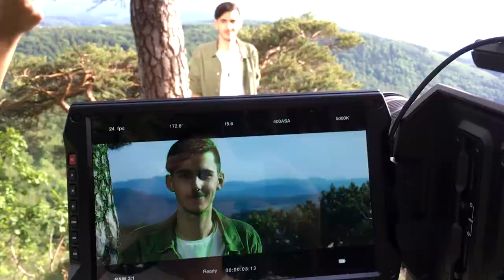EXPRESS TRIP TO... SWITZERLAND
Last weekend shooting a music video in Switzerland for a special project coming soon.